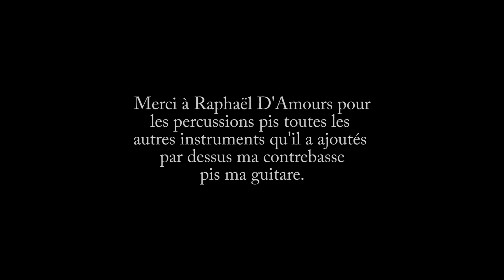Ayatollah Couillard - Mononc' Serge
quand on chante les vrai choses